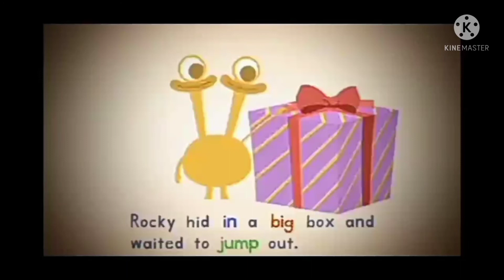Jerry's Roar (JS2020&EMCrossover)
Japan Sinks 2020 Endless Monsters